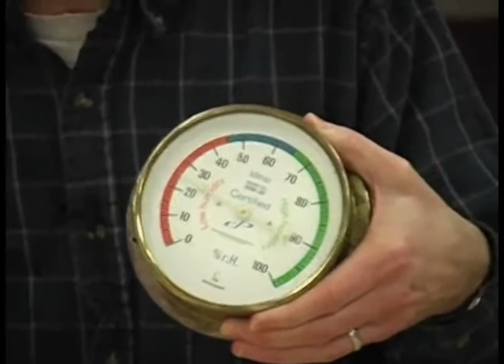Scientific Instruments (Season 2 - 2006-2007)